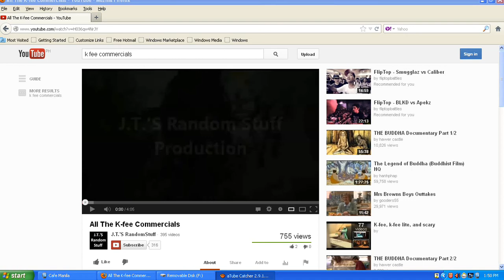Kfee lovers commercial